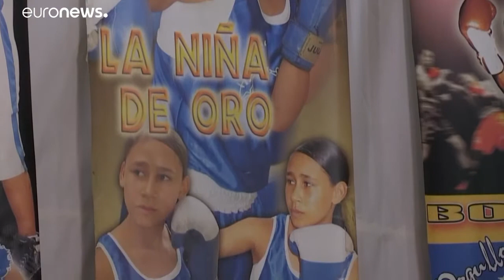Frauen boxen in Venezuela: "Wir werden Schranken durchbrechen"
Die Boxerin Tayonis Cedeño kämpft nicht nur mit den Fäusten. Um im Sport weiterzukommen, muss sich die Venezolanerin gegen Vorurteile durchsetzen.…